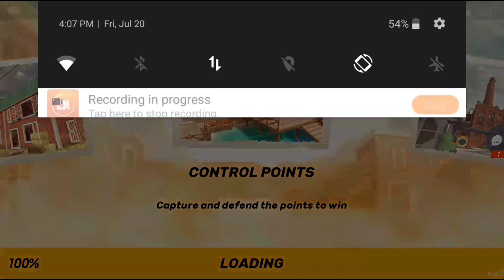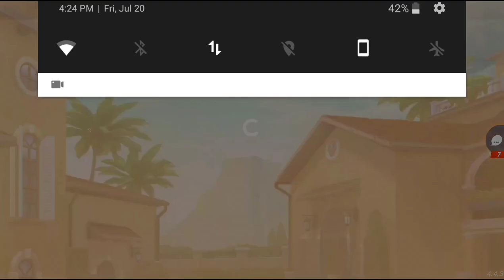BARRACUDA NERF?😥😐 LEVL 50 GAMEPLAY GUNS OF BOOM 60 FPS